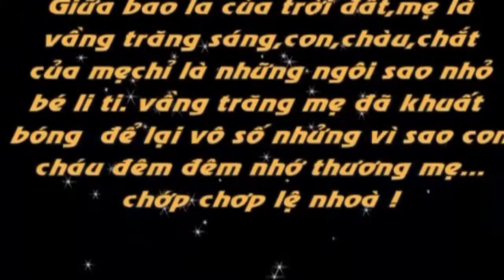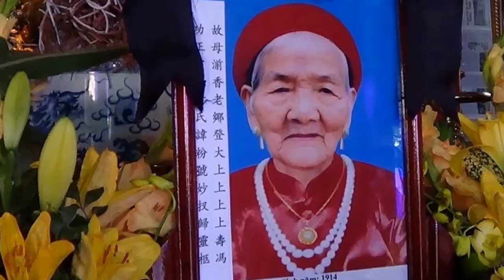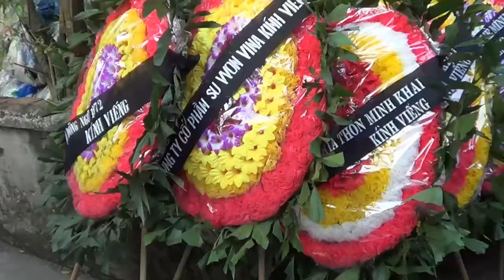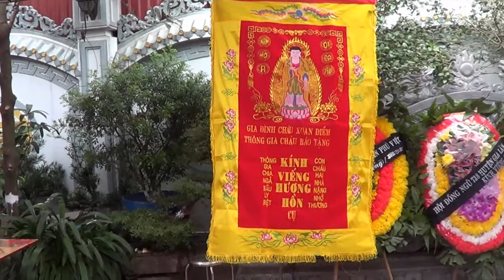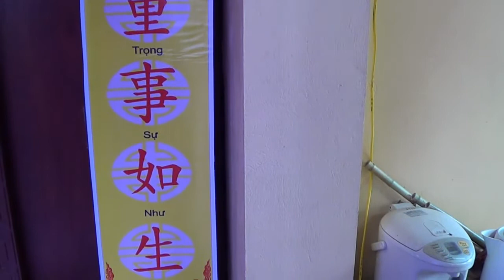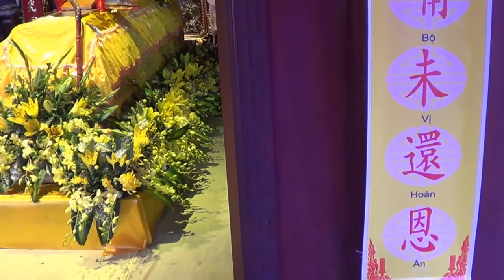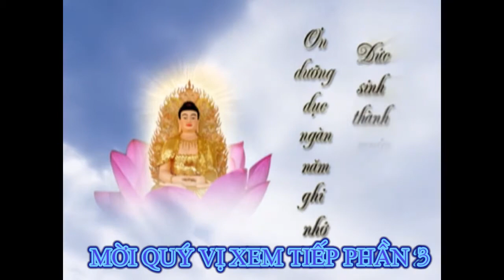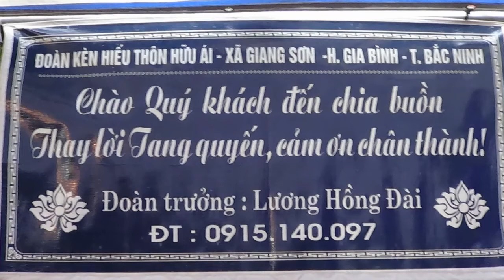le tang cu nguyen thi phan minh khai nhu quynh phan 3